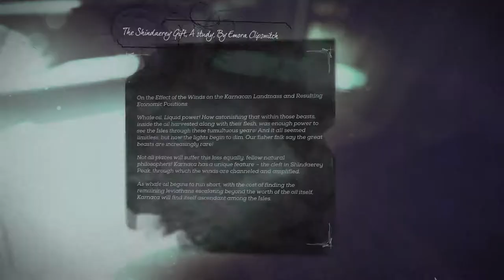Dishonoured 2 Blind Play Through (#3) Edge Of The World Pt1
Dishonoured 2 Blind Play Through Pt3, Edge Of The World Pt1. Welcome to a new blind play through series, we're going to kick off with Dishonoured 2, so come and watch me make a complete muppet of myself ... Enjoy

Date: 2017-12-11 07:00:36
UTCWale